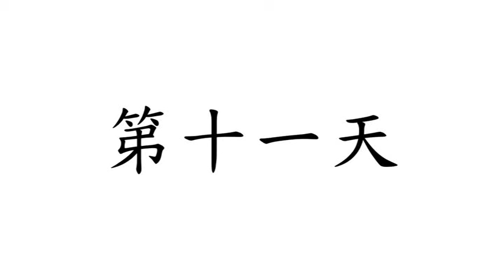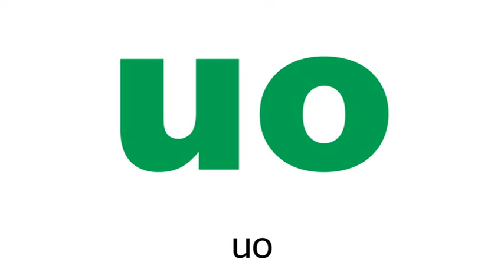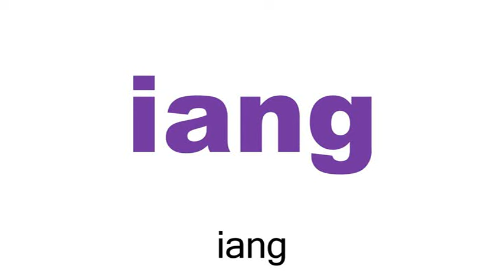Chinese (Mandarin) Flashcard Course for Children- Right Brain- Day 11 (兒童中文(普通話)字詞閃卡課程- 右腦- 第十一天)